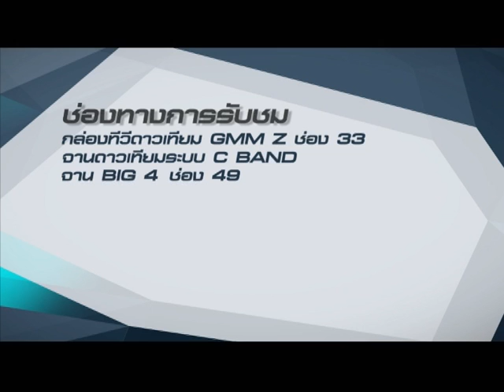CRESCENDO ปล่อยของที่ LIVE@G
CRESCENDO กับโปรเจค LEGEND SESSION พร้อมโชว์สดๆในรายการ